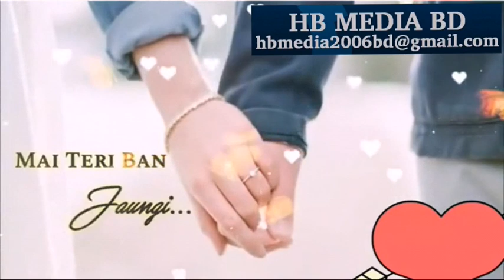Saath Cchodoggi Na - HB MEDIA BD